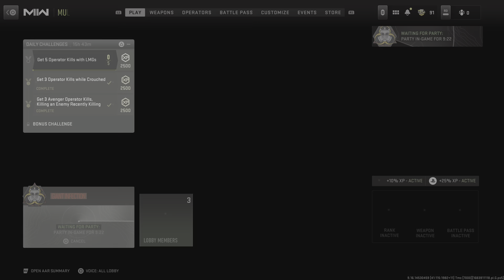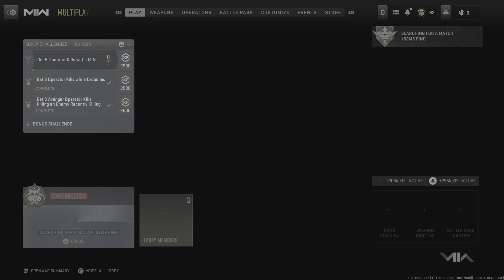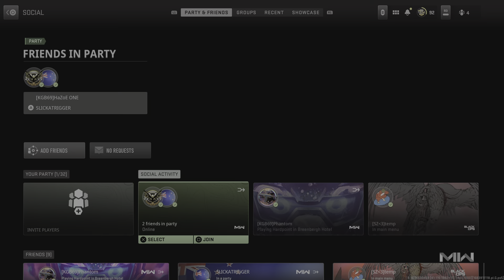Call of Duty: Modern Warfare II_20230515020056